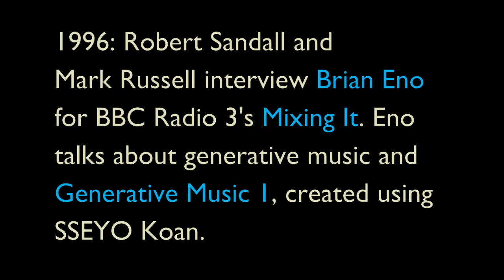Robert Sandall and Mark Russell interview Brian Eno about Generative Music in 1996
From the BBC Radio 3 program Mixing It. Brian Eno talks about generative music and his floppy disk album Generative Music 1.

SSEYO Koan is no longer available, but its successor Noatikl is produced